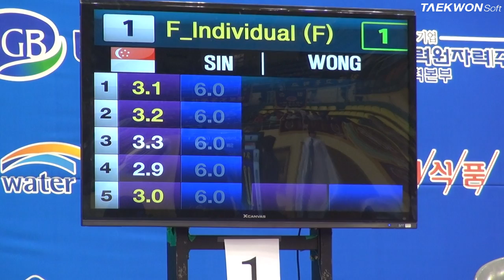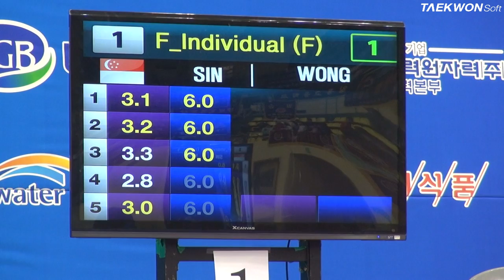7th Korea Open Taekwondo Championships Poomsae No.1 Under 49 WANG